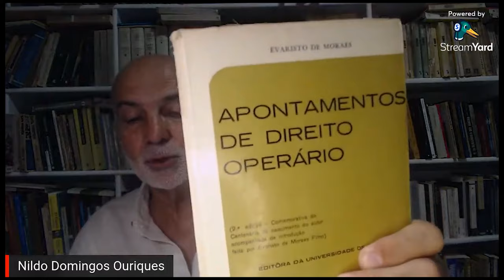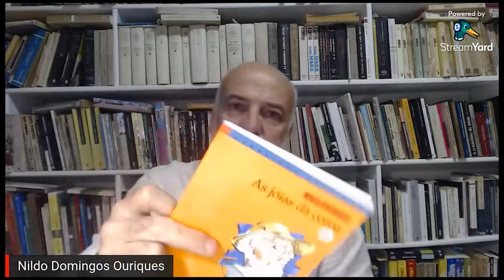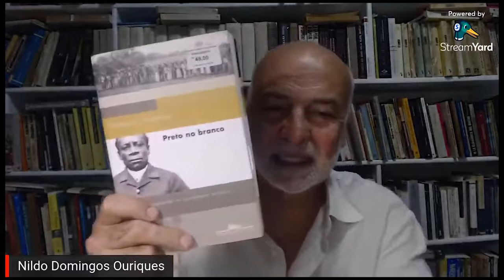O que ler para entender o Brasil - O abolicionismo - Aula 4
Divulgamos aqui a quarta aula do Curso Livre do Iela “O que ler para entender o Brasil”, ministrado pelo professor Nildo Ouriques. Nesta aula falando sobre o abolicionismo.

Atenção: Esse curso já foi realizado na íntegra. Não há como fazer inscrição. Os vídeos estão sendo disponibilizados aos poucos, com livre acesso, numa playlist aqui no canal.